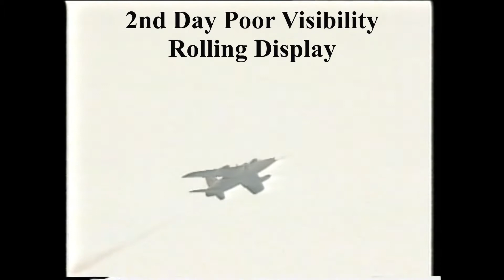Fighter Meet 1997 North Weald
Thames TV coverage of the Fighter Meet 1997 at North Weald with coverage of Folland Gnat formation flying and my solo display in poor visibility.